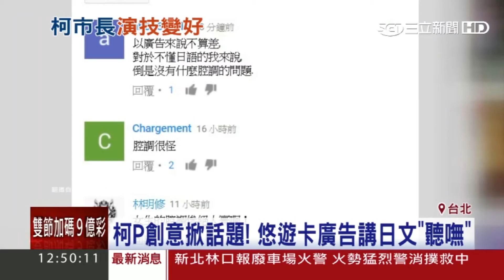電視新聞製作/SET三立新聞/柯幽默挨批